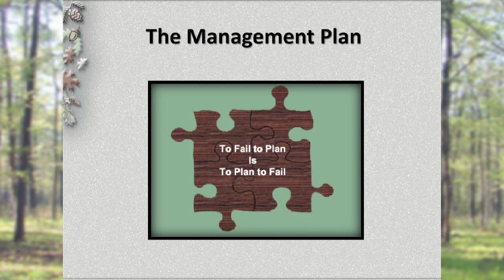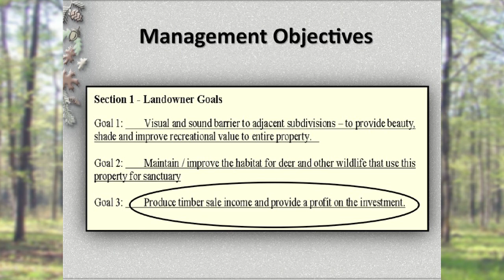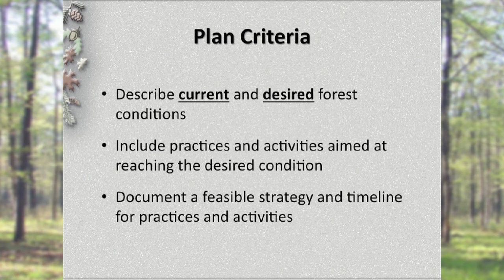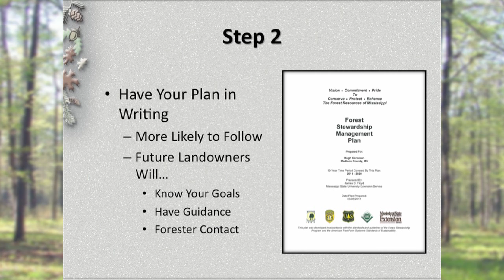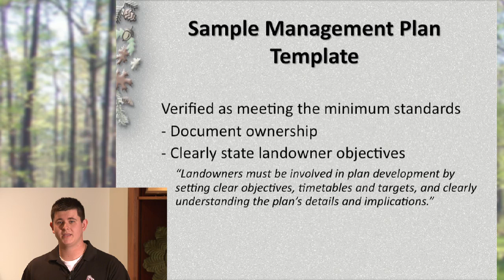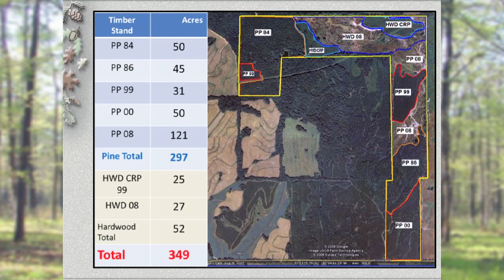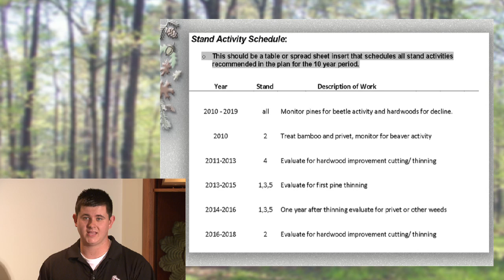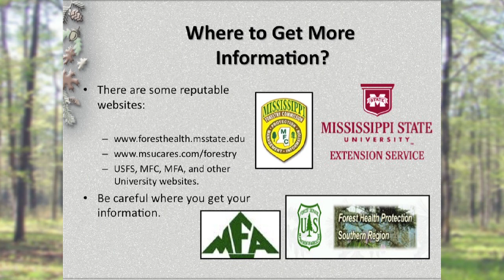Chapter 1 - Management Plan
Managing the Family Forest in Mississippi is a video lecture series designed to be a primer on forest management for private landowners.  Each of the 13 stand-alone videos address a topic from the Managing the Family Forest in Mississippi book, which can be downloaded at msucares.com. We encourage viewers to read the corresponding chapter prior to watching the video.